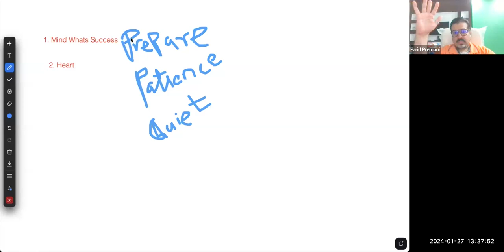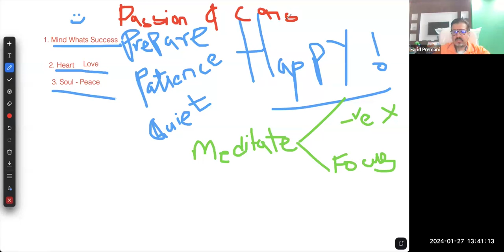Passion Preservance For Happiness - Session 3 - Empowerment Talks With Farid Premani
Discover the keys to lasting happiness and personal empowerment in our third session of Passion Perseverance For Happiness. Join Farid Premani as he shares invaluable insights and practical tips to enhance your personal growth and achieve your dreams. This engaging and motivational talk is designed to inspire and equip you with the tools needed for a fulfilling life. Don't miss out on this transformative session that promises to elevate your mindset and boost your perseverance. Watch now and start your journey towards a happier, more empowered you!